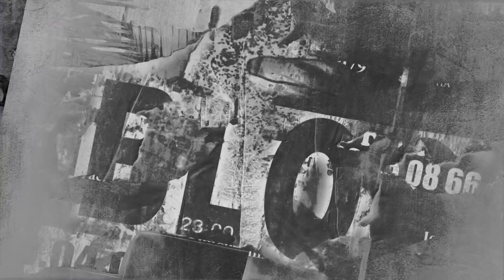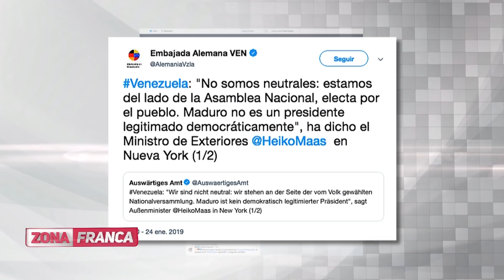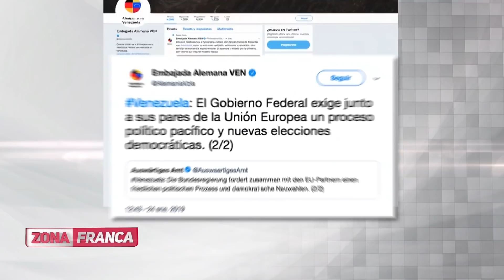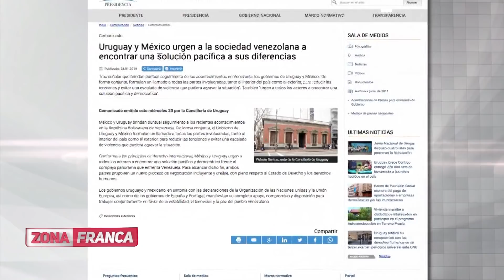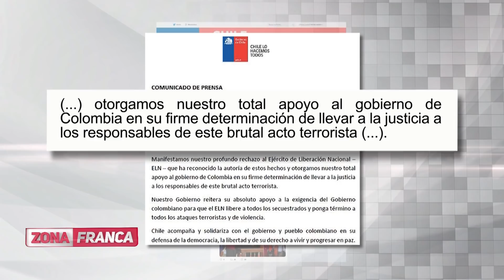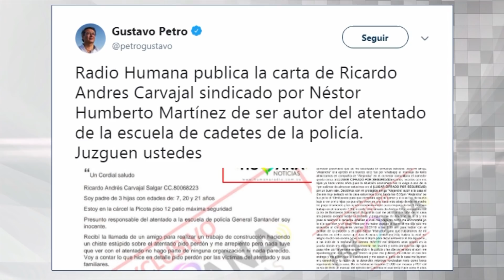ZonaFranca | Venezuela y la comunidad internacional, ELN, caso Bieri y Odebrecht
Muchos temas en Zona Franca: Venezuela, ELN, director de RTVC, y el caso de Melo y Odebrecht.

Debatimos Francamente con Andrés Mejía, panelista de BLU Radio; Marisol Gómez, editora de El Tiempo y Felipe Restrepo, director de la revista Gatopardo.

Zona Franca es un programa de opinión y debate colombiano dirigido por Daniel Pacheco.